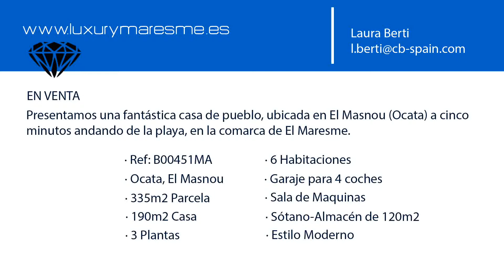EN VENTA: Casa de Pueblo en El Masnou